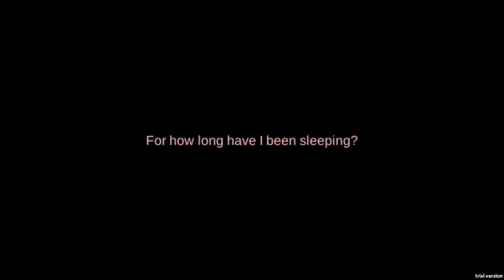The Last Of Humans Awakening Part 3 Ending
The Last Of Humans: Awakening

The Last of Humans is a stealth Zombie adventure game with suspense atmosphere.

The Last of Humans: Awakening is the beginning of a Stealth Zombie adventure horror game series with suspense atmosphere.

You wake up inside an old hospital building without understanding the surroundings. Explore the environment to find out what is going on and solve puzzles to be able to escape the place.

The game you will solve puzzles and will try to avoid terrible enemies, that will follow you on sight, using patience while finding the best path for not being detected.

The visuals is based on the 5th generation of consoles, we want to bring the classic old feeling back to our projects, this is my first test for a future of old classic style projects I intend to upload. Please, leave the feedback.

- 3D polygon graphics with texture mapping
- Scary Environment
- Suspense atmosphere
- Puzzles
- Zombies and detection AI

Thank you all for playing,

Aru Ren